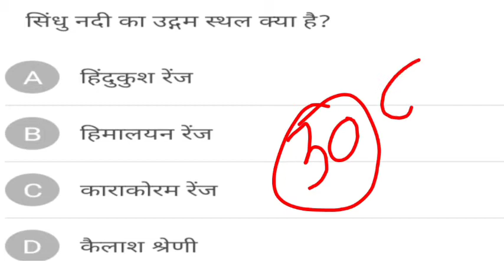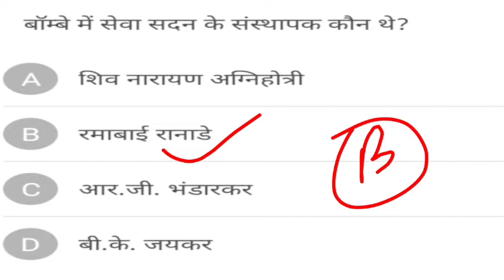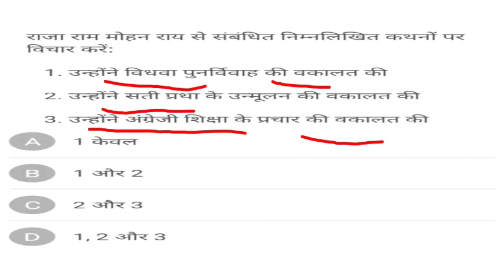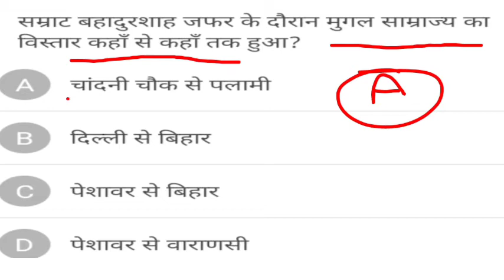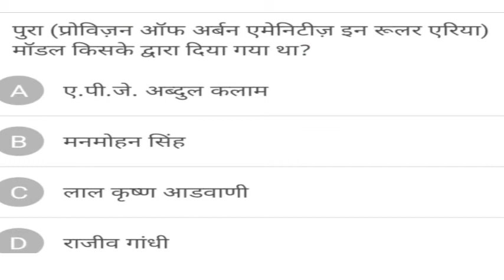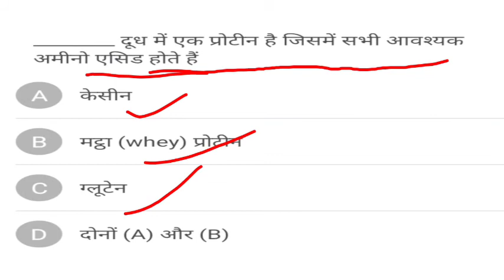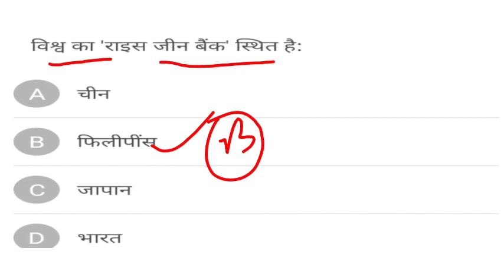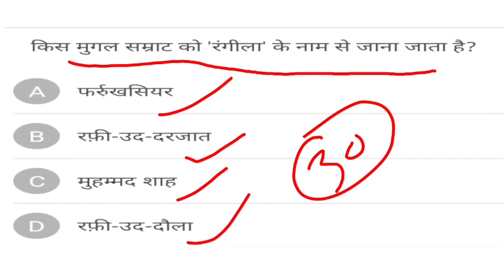General Awareness GK For All exams | Group D , NTPC Lekhpal Police , SSC UP B.ed Important GK /GA